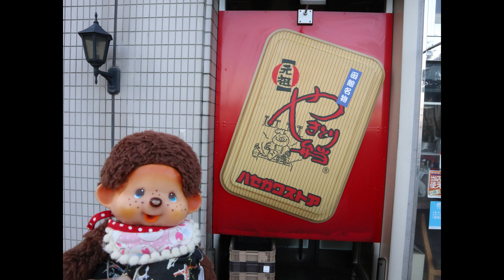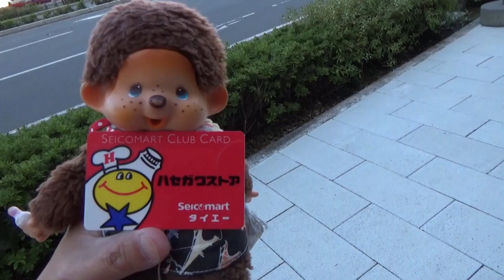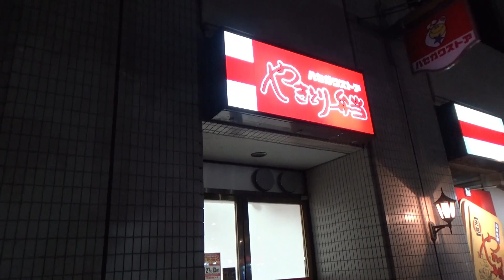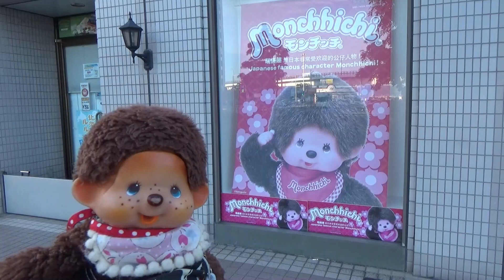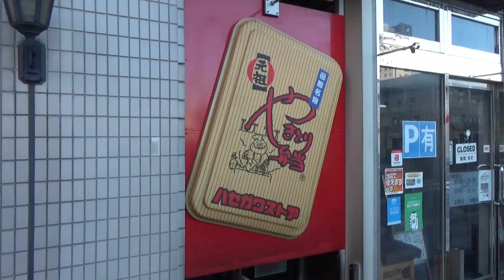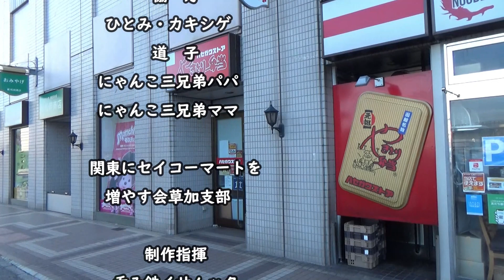もん次郎 函館駅前の ハセガワストア函館駅前店で 優しい女性店員さんから 廃版になった ハセストカードをもらう 👍 🙊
呑み鉄イサムックさんと　北海道を廻るシリーズVer3
函館で有名な
焼き鳥弁当　ハセガワストア
函館駅前の　ハセガワストア函館駅前店に　もん次郎とイサムックさんが
焼き鳥弁当買いにやってきました　😋
店内は　たくさんのグッツとおいしそうなメニュー

今回の目的であった
ハセストカード作りたくて　店員さんに聞いたら
もう　廃止ですと言われ
もん次郎が　落ち込んでいたら
優しい女性従業員さんが
自分の使っていない　ハセストカードをもらいました　👍
もん次郎　大感激　( ◠‿◠ )